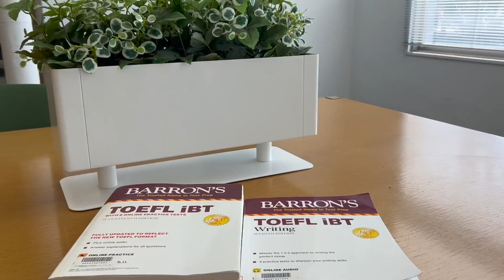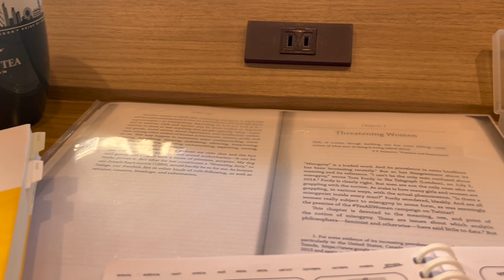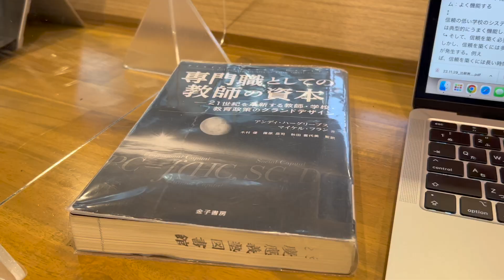Fall Semester of MEXT Research Student at Keio University, Tokyo | 慶應義塾大学 | 国費留学生の日常 | キャンパス歩き・綱島学生寮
Hello! I'm Nastya, a recipient of the prestigious Japanese Government Scholarship, known as the "Research Student MEXT," currently pursuing my studies at Keio University in Tokyo. Join me in this video to get a glimpse into the lives of international students at Keio University as we explore the vibrant atmospheres of the Mita and Hiyoshi campuses, the Tsunashima Student Dormitory and its surrounding district, and gain insights into the daily routines and experiences that shape our lives as students in Japan.